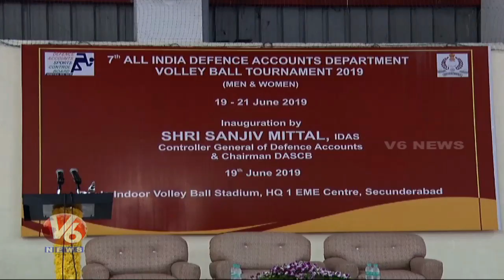All India Defence Accounts Department Volley Ball Tournament Kick Started | V6 News